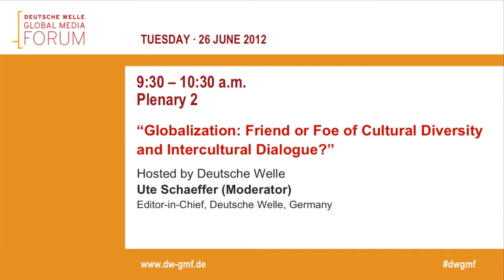GMF2012 06-26-12 PANEL02 Part01